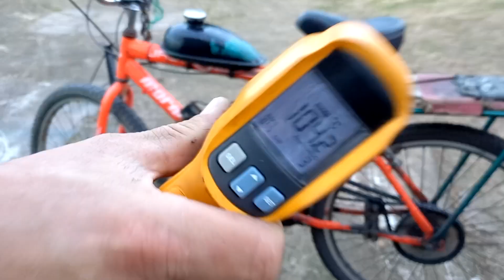quanto tempo dura uma bicicleta a motor 2tempo